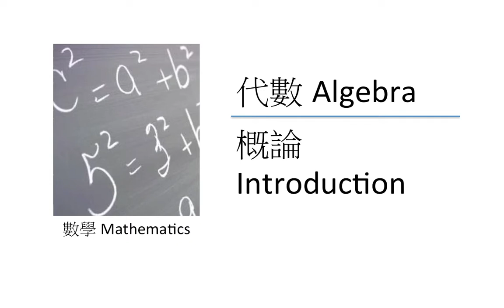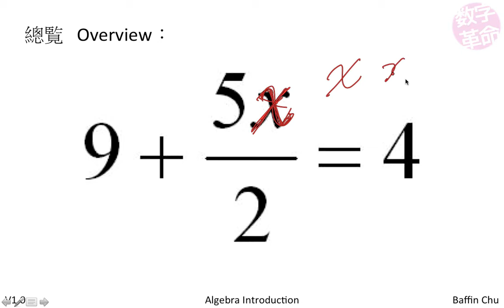Test - 代數概論 Algebra Introduction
概論 Introduction
代數式 Algebraic Expression